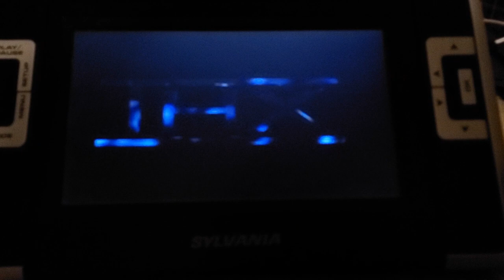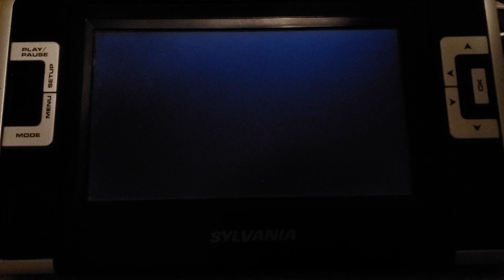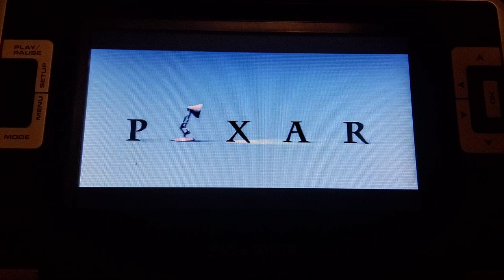DVD Opening A Bug's Life 1998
1. Blue FBI Warning Screen
2. DVD Menu
3. THX Logo (With Tex)
4. Walt Disney Pictures Logo
5. Pixar Animation Studios Logo

Studio: Disney & Pixar

Rating: G
imdb: 7.2
Runtime: 95 min
Theater Date: November 27, 1998
Theater Gross: $162.8 mil
Genres: Adventure, Comedy, Family, Animation

Actors:
Dave Foley
Kevin Spacey
Julia Louis-Dreyfus
Hayden Panettiere
Phyllis Diller
Richard Kind
David Hyde Pierce
Joe Ranft
Denis Leary
Jonathan Harris

Directors:
John Lasseter

Producers:
Darla K. Anderson
Kevin Reher

Overview:
In the computer animated Pixar movie "A Bug's Life," eccentric inventor Flik is an ant who is always getting into trouble. His wild ideas often make life more complicated in a colony that already has a difficult time of it thanks to a thuggish grasshopper and his goons, who regularly take a large portion of their precious harvest. After he loses the grasshoppers' latest offering, Flik sets out to find some bigger bugs who can help them gather the required food more quickly, but after the ragtag group arrives, bigger plans begin to unfold. Now that they have some stronger allies, might these oppressed ants actually have a shot at freeing themselves from the grasshoppers' cruel tyranny? That's the goal in this exciting small-scale adventure.